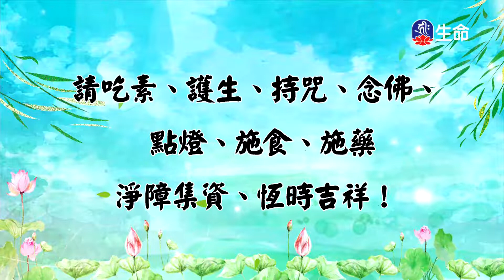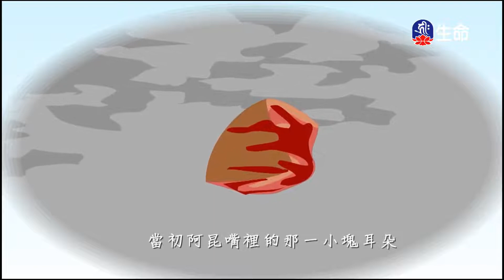華嚴經-十迴向品(110)夢參老和尚_長老法語_(lifetv_20221116_13:00)